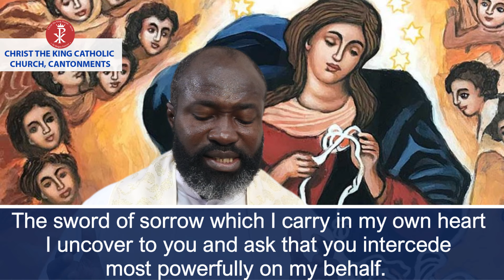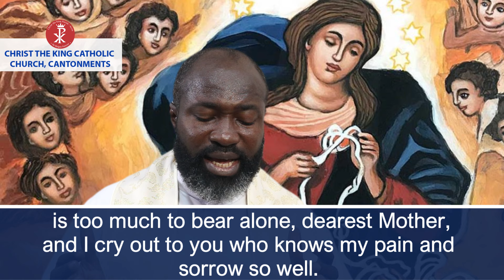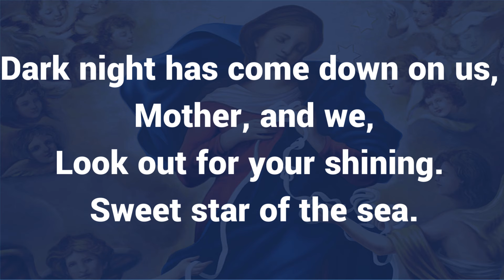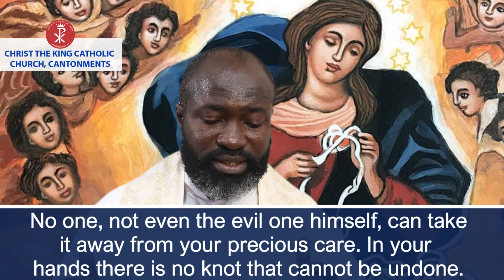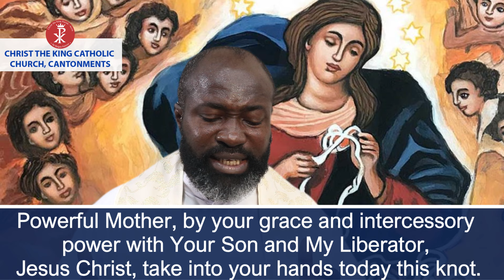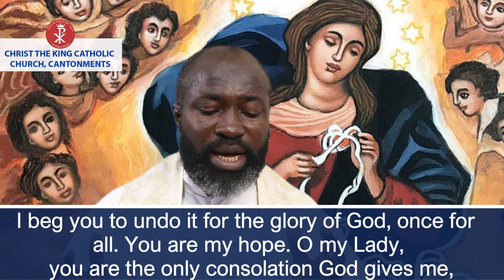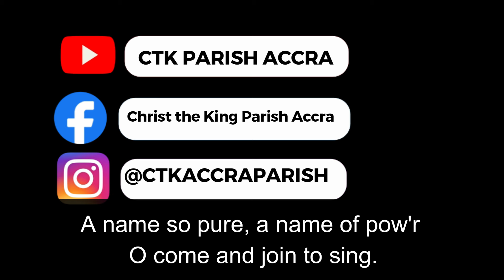NOVENA TO OUR LADY UNDER OF KNOTS - DAY 5 (05/10/24)